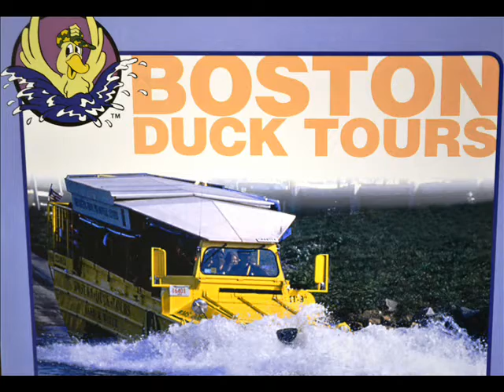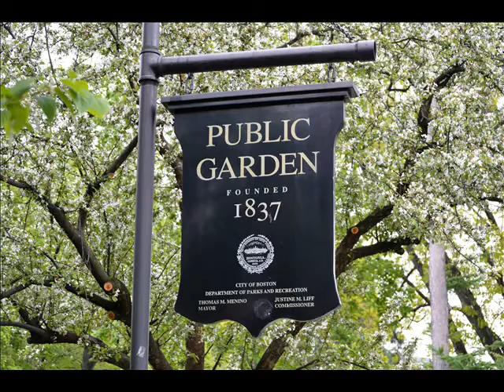Ar Ta - DuckTour Boston.wmv